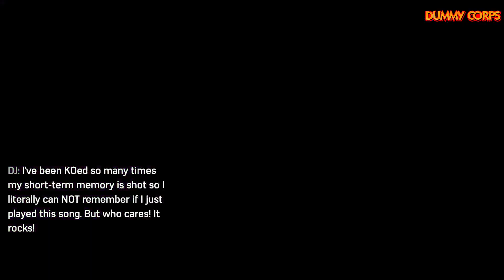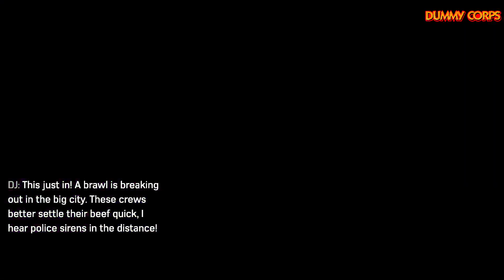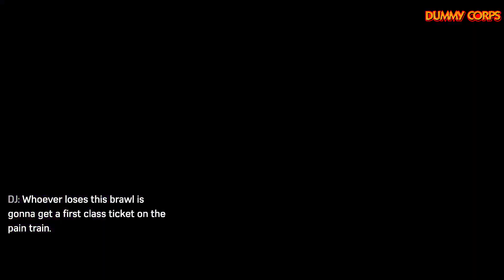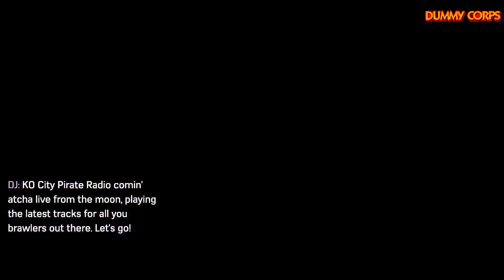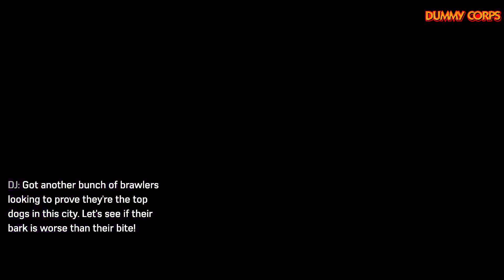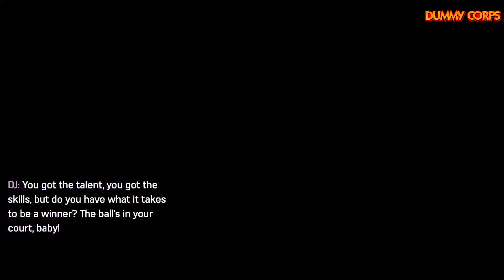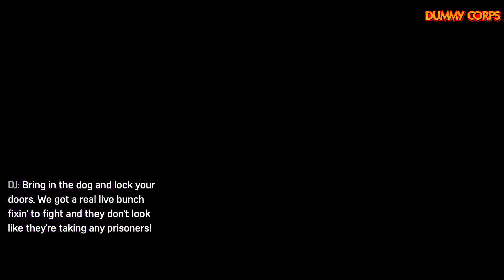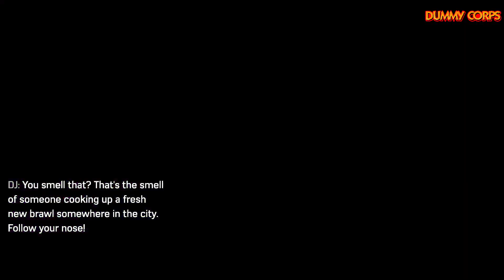Knockout City LEAGUE PLAY - December 5, 2021 - Dummy Corps Crew - With Commentary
Welcome back to Dummy Corps! Today we played some league with Uninvested.

Next time, catch us live! Twitch

Timestamps:
00:00 - Sign On
02:30 - Mid-match spectate
17:26 - Match 1
34:25 - Match 2
46:28 - Match 3
56:24 - Match 4
1:09:17 - Match 5
1:20:48 - Match 6
1:29:08 - Match 7
1:39:32 - Match 8
1:56:50 - Match 9
2:10:36 - Sign Off